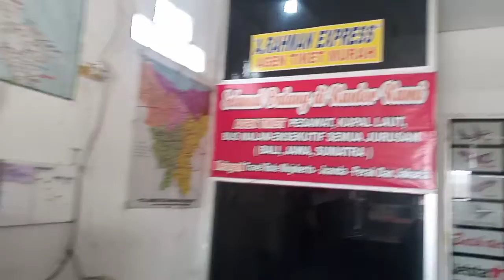⚫ Pulang Mojokerto ke Pemalang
Assalamualaikum lur.
Oke lur kali ini kita mau pulang ke kampung halaman lur, perjalanan darat lur naik bus nggak naik kereta, saksikan yaa lut.
Sekian review cerita perjalanan dari saya yaa lur, wassalamualaikum lur.